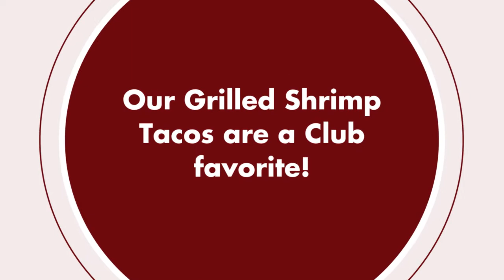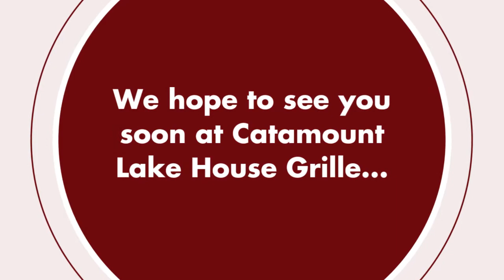Lake House Grille - the best kept secret for delicious food and amazing views!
Delicious food and an amazing view! Members, come out to the Lake House Grille for lunch daily and happy hour/dinner on Sunday, Monday & Tuesday evenings.